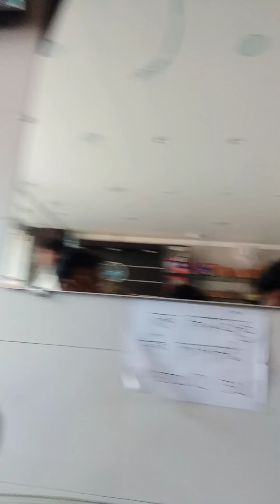Fun ka overdose 😍 |Roaming alot |it's me aadi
Fun ka overdose 😍 |Roaming alot
|it's me aadi

Guys pehli Baar agr channel pe ho toh subscribe kie bina na jayein because aisee contents laate rhunga aur sath hee comment krein taaki next video jis topic pe banau toh help mile.Keep supporting and love you supporters.

|it's me aadi
Fun unlimited
Fun ka overdose
Roaming alot
Baikinthpur vlog